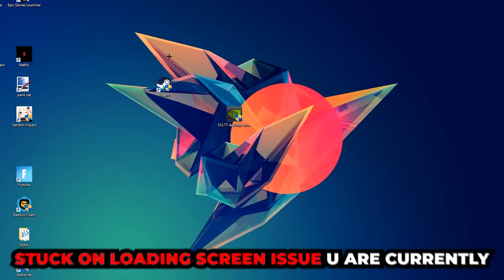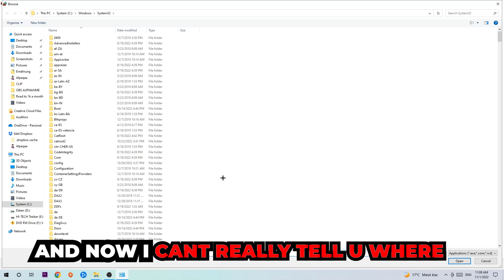Logitech – How to Fix Black Screen & Stuck on Loading Screen